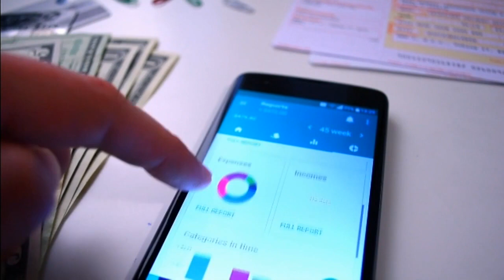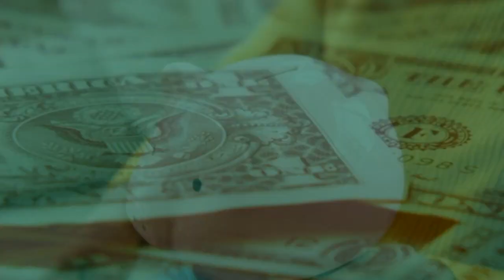Living Well: Tips for planning a budget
News 4 spoke with a financial specialist to get some tips that should catch your interest and might even earn you some as well.